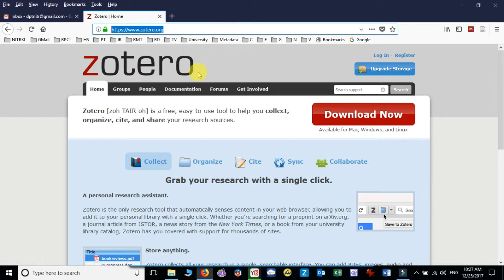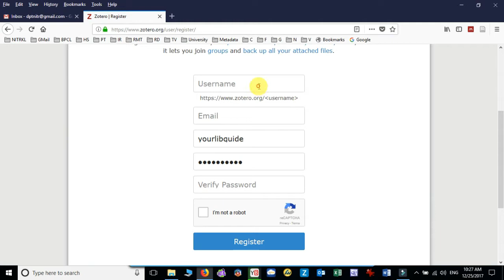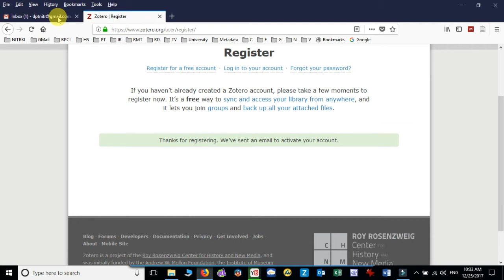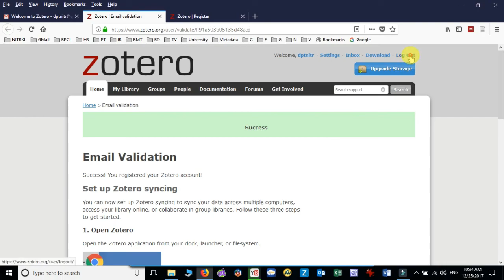2. Registration with Zotero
This video will help to understand the process of registration in Zotero - Reference Management Tool.